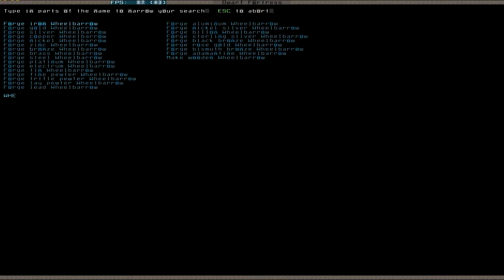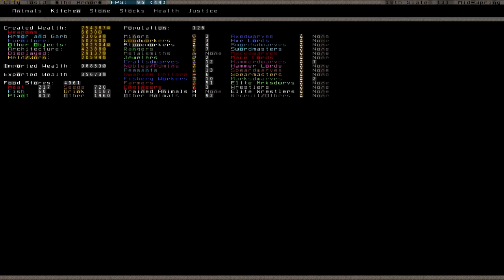Let's Play Dwarf Fortress 072 (Deutsch)